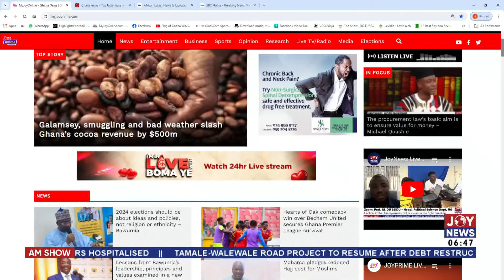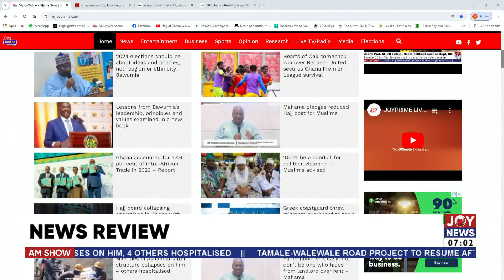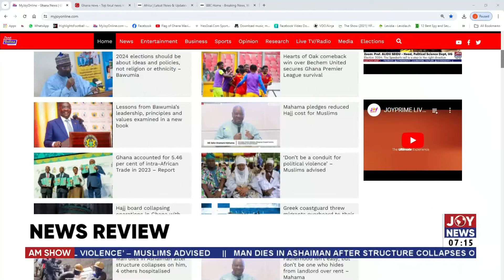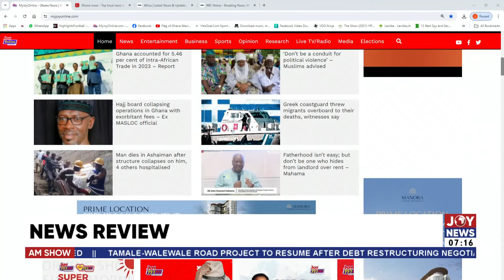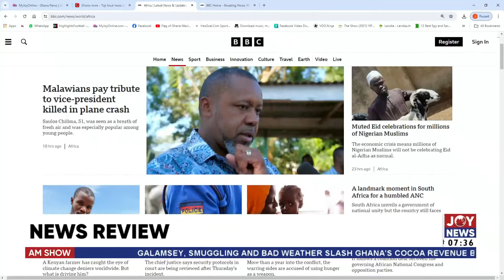Bawumia is the only VP that can numerate 33 policies championed by a VP to his name - Kwadwo Poku